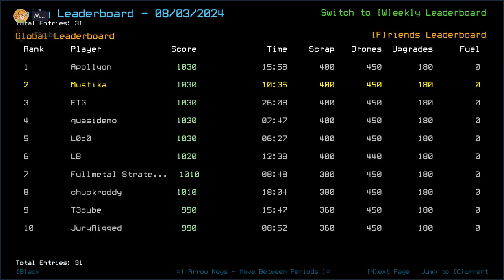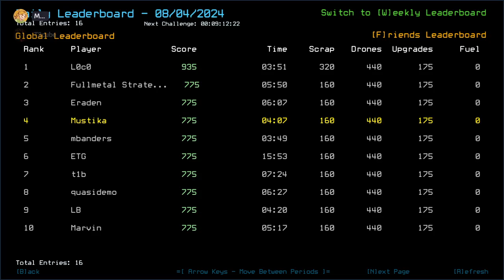Duskers Daily 4 Aug 2024 (+ modded): MusT3kube Edition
Ez pz.

Watch T3cube's epic run here: [SOON]

0:00 Intro
4:37 Vanilla Intro
8:15 Vanilla Challenge
12:24 Vanilla Complete, Waiting For T3cube
13:21 Modded Intro
14:45 Modded Challenge, Solo Mode
16:12 Modded Complete, Outro